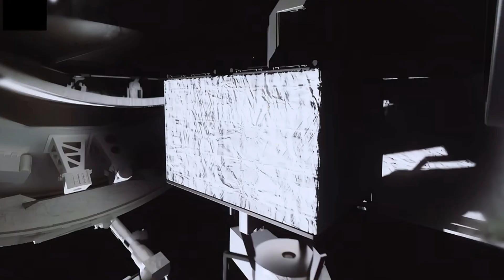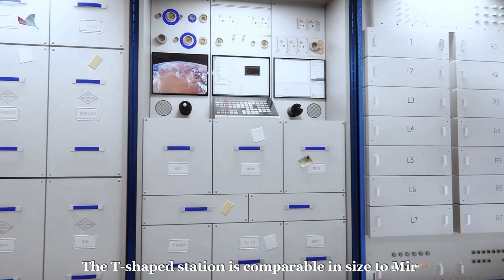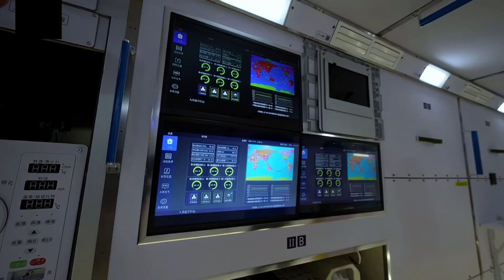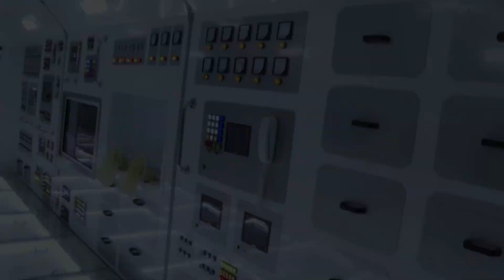China's Space Station Aiming to Overtake United States in Space Forever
China space station is set to overtake the United States' space station in terms of size and capability by 2024. This is a major landmark for the Chinese space program and could lead to major advances in space technology.

If you're interested in space technology, be sure to check out China's new space station. This station could lead to major advances in space technology and could eventually lead to China overtaking the United States as the leading space power. So don't miss out on this important story!